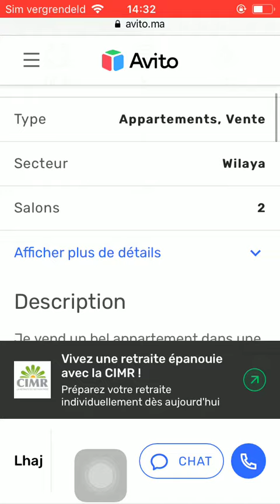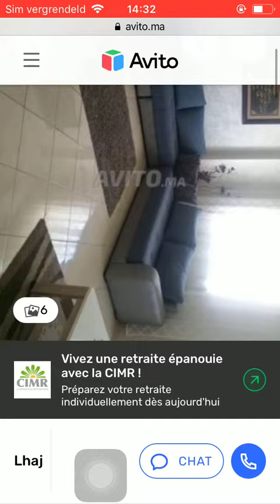House for sale Tetouan #60, Huis te koop Tetouan, Maison à vendre